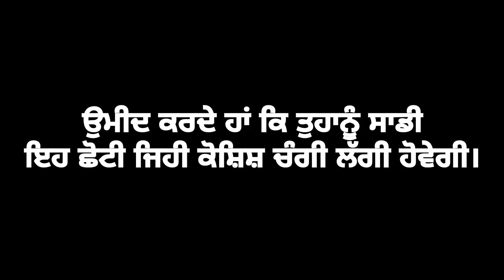कुलचे वाले ने बेज़ती कर दी फिर देखो कया हुआ | jeet pal karian | monu goria | MK Chauhan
Artist- Jeet pal karian, monu goria , mk Chauhan
DOP - Gobind pal karian

Director- Gobind pal karian
Video Editor / Music Gobind pal karian

Story - varun pruthi

Label - Shonki Ustad